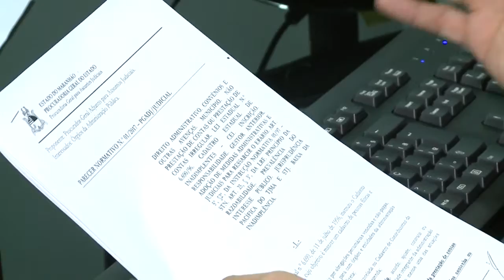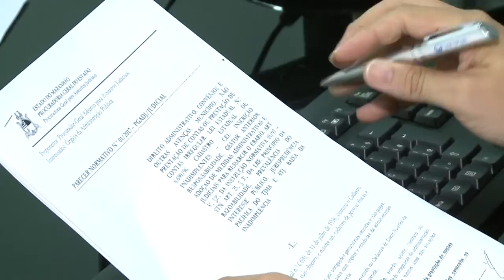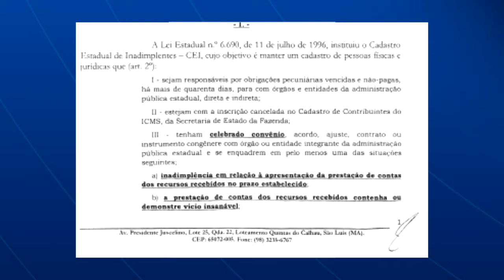JORNAL DA GUARA PRIMEIRO BLOCO 30/ 01/ 17